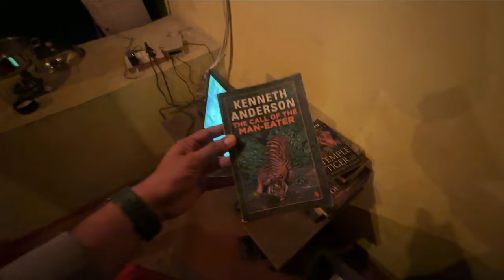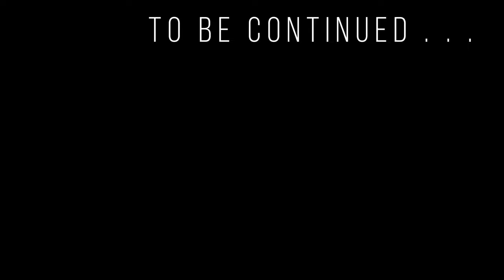Rajaji National Park Night Drive Wild Life And Offroading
Rajaji National Park Night Drive Wild Life And Offroading  @roadrunnertiger9871